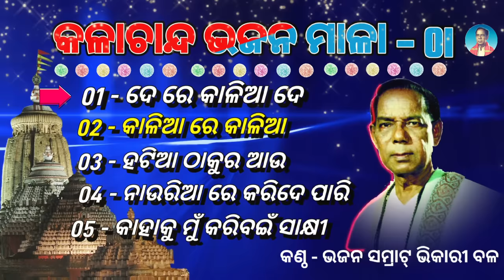De Re Kaliaa De || କଳାଚାନ୍ଦ ଭଜନମାଳା -01 ||। Bhikari Bal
01 - De Re Kalia De
Singer - Bhikari Bal
Time Stamp 00.01 to 05.54
02 - Kaliaa Re Kaliaa
Singer - Bhikari Bal
03 - Hatia Thakura Aau
Singer - Bhikari Bal
04 -  Nauria re
Singer - Bhikari Bal
05 - Kahaku Mun Karibain Sakhi